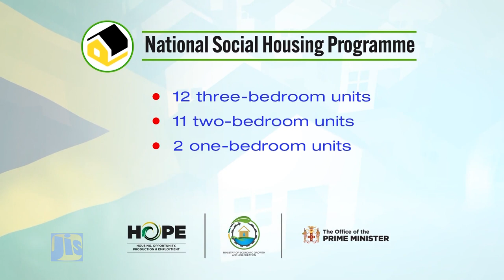National Social Housing Programme-